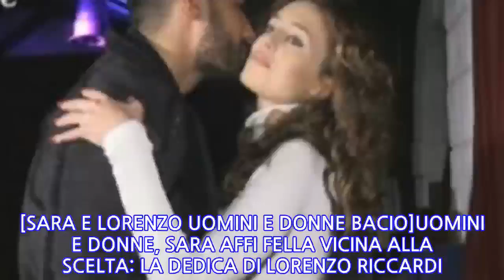Uomini e Donne, Lorenzo Riccardi: romantico gesto per Sara Affi Fella